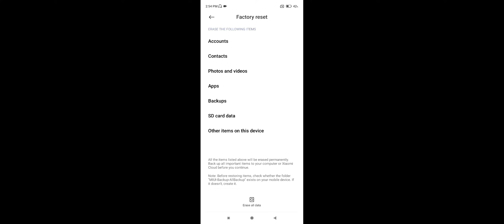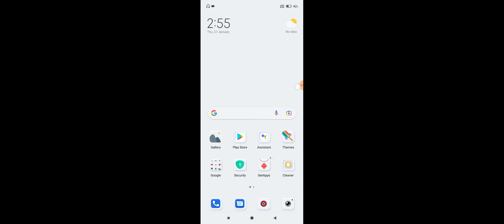Xiaomi 11T Pro 5G Reset Settings Factory Reset